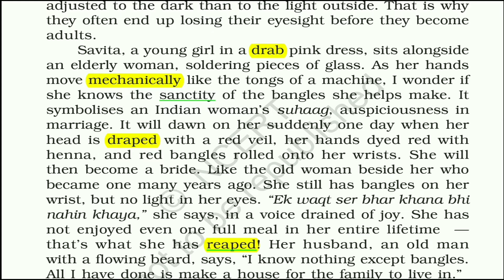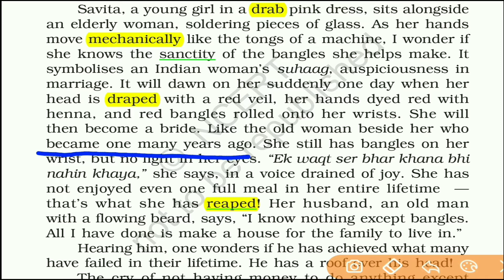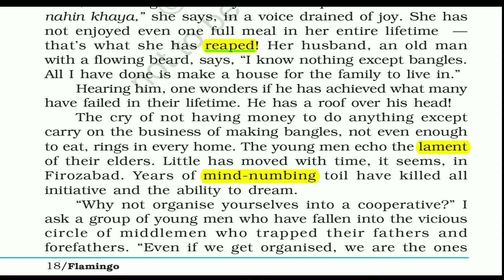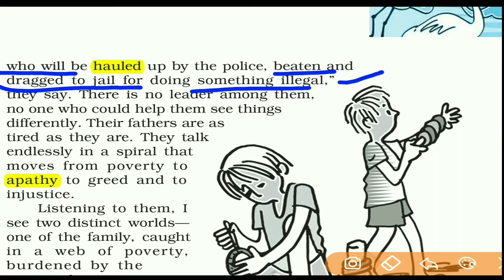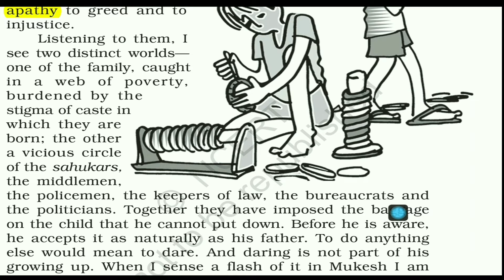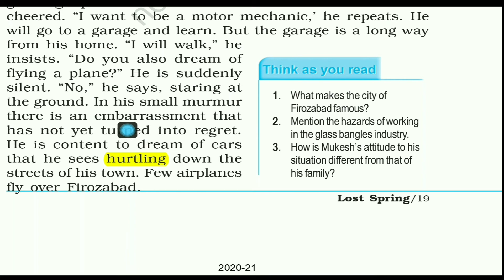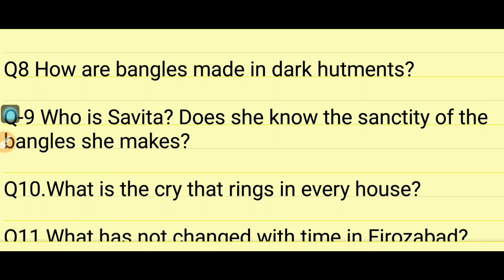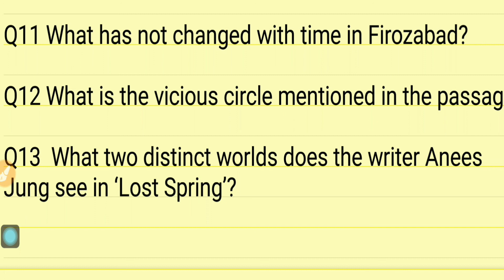Lost Spring |Class 12th | Flamingo |Lost Spring Summary in Hindi|CBSE Board Examination question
Welcome to my my channel  MyViewEducation.
About this Video :
   I have explained the  chapter  Lost Spring -  stories of Childhood of the English Textbook Flamingo class 12   in    hindi
as well as in English. I have explained  the background and circumstances of this story in a simple way.This is the second part of this chapter and I'll back with next  chapter. .

ABOUT THIS CHANNEL :
 This is an Educational Channel where you will find videos regarding Education, Competitive exams and I'll also try to make videos on different and general informative  videos. The aim of this channel is to spread education to the far flung parts of India and abroad. Student's benefit is our top  priority.